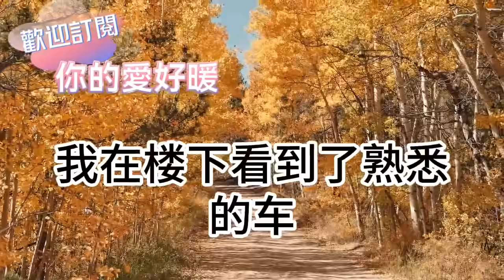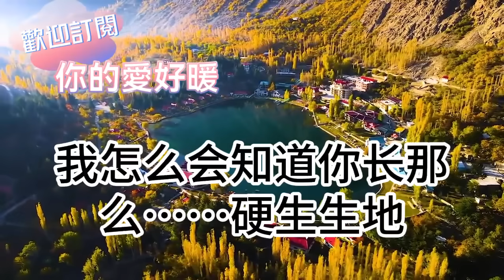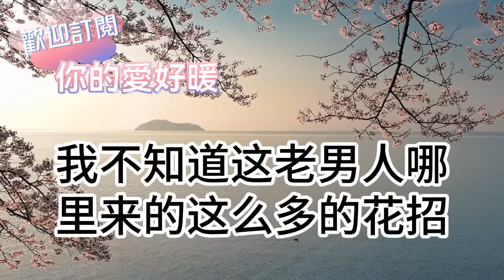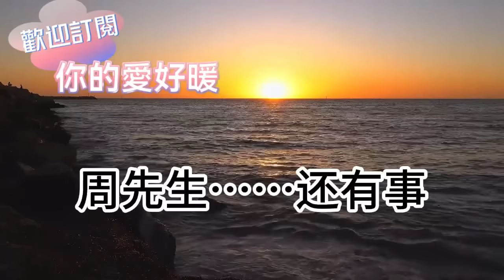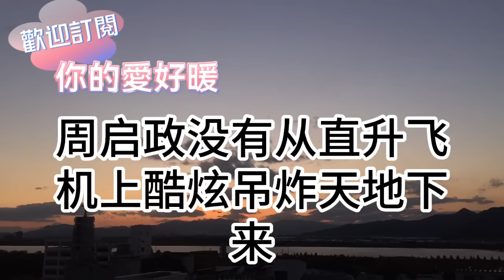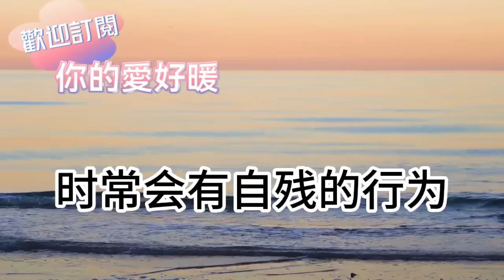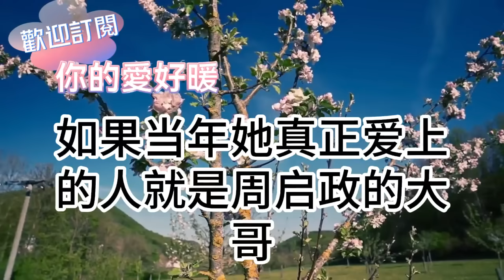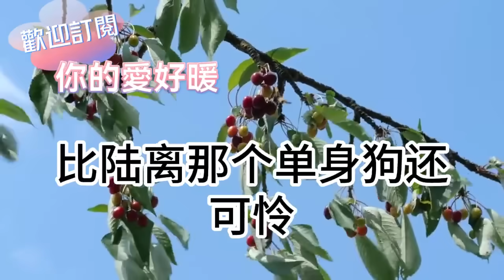和首富離婚後！我變回父母眼裏的賠錢貨！被趕出家門搬到廉租房！前任竟擋在家門口！隨後一句話我傻了！為人處世